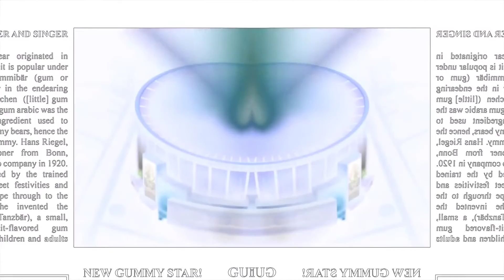The Gummy Bear Song Serbian In Confusion + G-Major 4